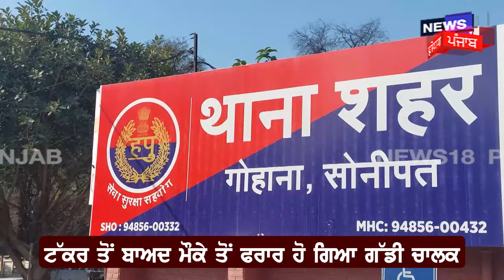Gohana News | ਮੰਦਿਰ 'ਚ ਪੂਜਾ ਕਰਕੇ ਆ ਰਹੀ ਮਹਿਲਾ ਨਾਲ ਵਾਪਰਿਆ ਭਿਆਨਕ ਹਾਦਸਾ | Haryana News | News18